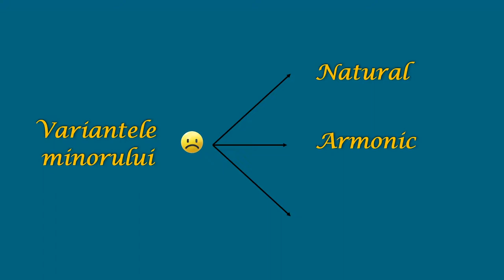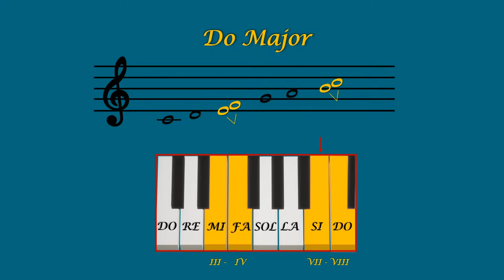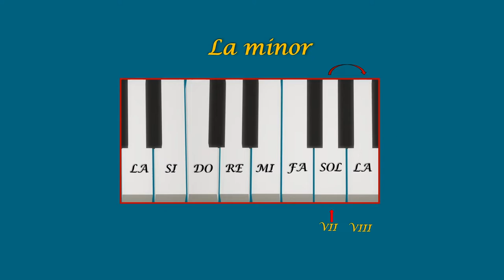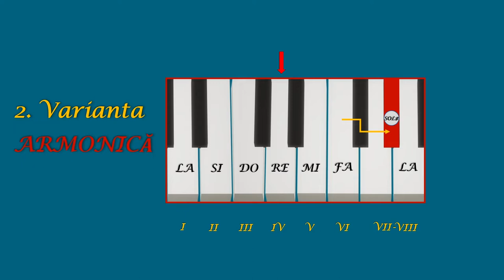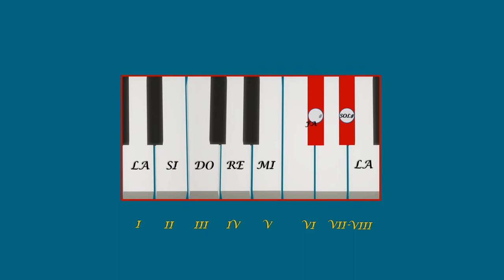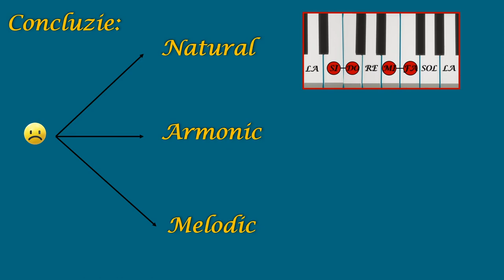Variantele minorului: natural, armonic și melodic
Resursa poate fi folosită de profesori în activitatea de învățare corespunzătoare unității “Elemente de limbaj muzical. Melodia”, clasa
a VI-a.
Materialul presupune:
- cunoașterea poziției notelor muzicale în varianta gamei minor natural
-- însușirea elementelor de limbaj: Ton și semiton
- recunoașterea acestora în diferite exemple muzicale
- diferențierea sunetelor naturale de cele alterate
- cunoașterea alterațiilor muzicale: diez, bemol, becar
- înțelegerea organizării tonurilor și semitonurilor în interiorul gamelor
minore natural.
Plecând de la varianta minorului natural, resursa introduce variantele
minorului armonic și melodic, din necesitatea creării tensiunii sensibilei
spre rezolvarea la tonică. Autorul explică rolul treptei a VII-a alterate
suitor în contextul tonalităților muzicale.
Elevii înțeleg că minorul natural este lipsit de tensiunea absolut
necesară în contextul tonalității, rezolvarea acestuia fiind posibilă și
spre alte trepte (argument explicat și exemplificat cu ajutorul
exemplelor la pian).

Timpul alocat activității care utilizează resursa:
 vizualizarea videolului durează  5.30 minute.
 Cadrul didactic poate opri derularea filmului pentru a putea pune în practică noile elemente predate.
Resursa video este creată cu ajutorul Sony A 7II, editată în Adobe Premiere, iar pentru partea audio a fost folosit microfonul Rode Wireless Go.
Exemplele instrumentale au fost realizate de către autor, cu ajutorul instrumentului KORG PA 600:
Gamele: La minor natural / armonic / melodic.
Imaginile au fost create cu Tableta grafică Wacom 16 în: Adobe Photoshop, Power Point Online, Paint 3D, și Doodly cu licență cumpărată, platformă ce permite distribuirea/comercializarea materialelor realizate.